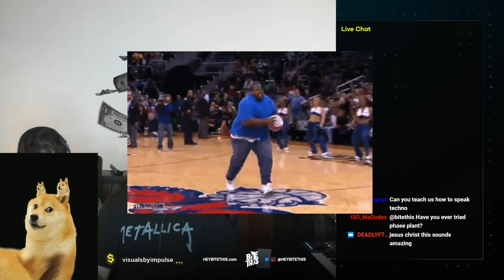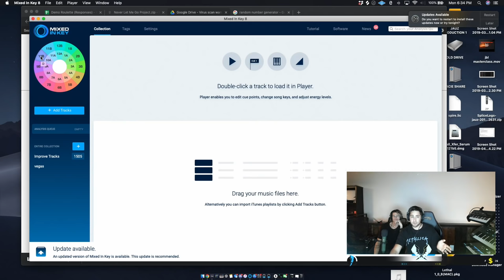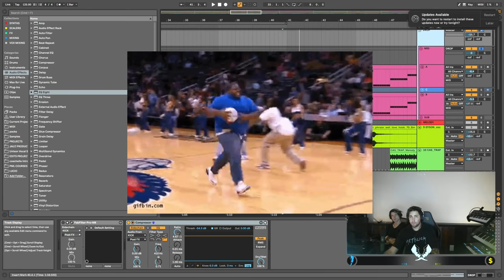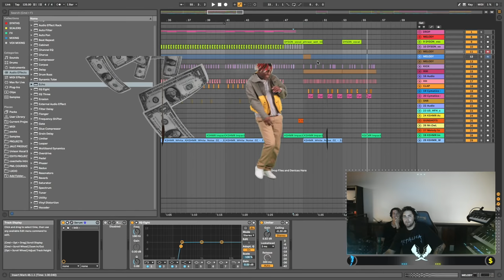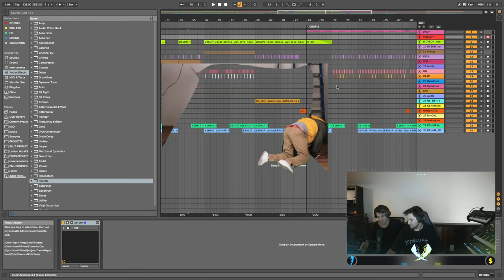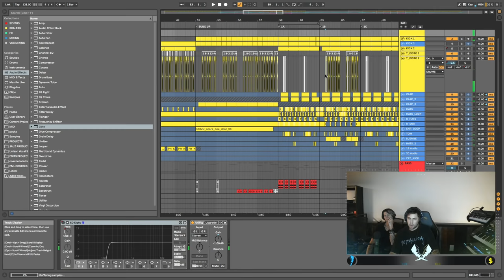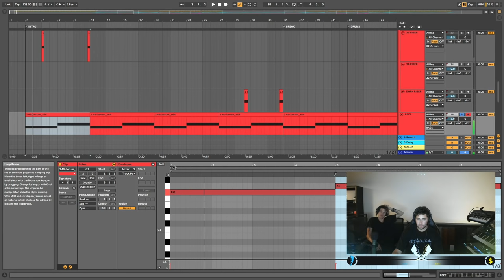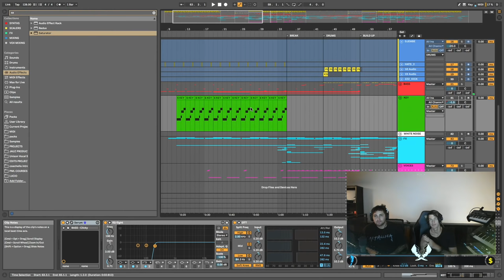JAUZ Presents: DEMO ROULETTE WITH i_o! + LIVE Q&A - Episode 4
Hey Guys! We got another exciting episode of Demo Roulette this week. My homie i_o dropped by to check out your tunes with me and give some production tips and feedback. Enjoy.

If you're interested in submitting a project for consideration follow this link to my Discord channel to find out how to participate
NEW! Jauz x Bite This! Merch Collection